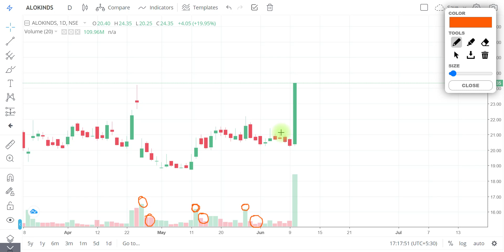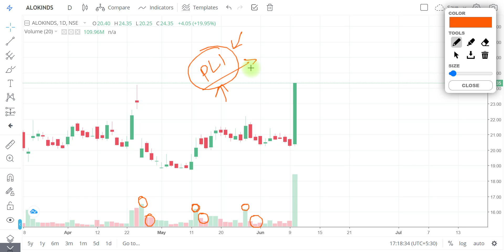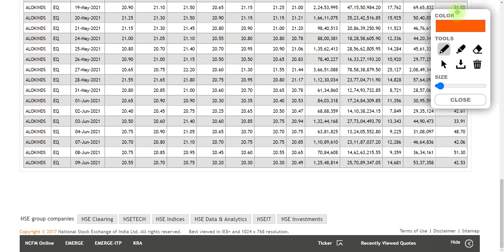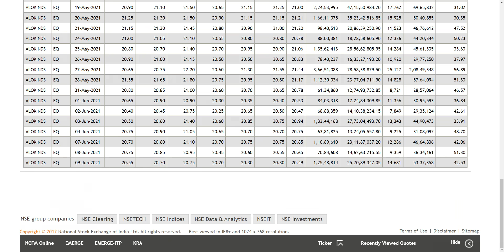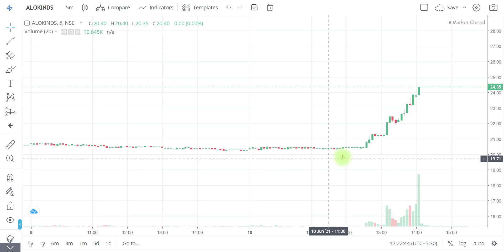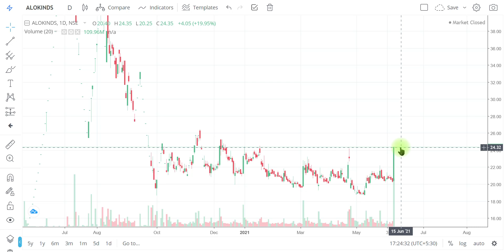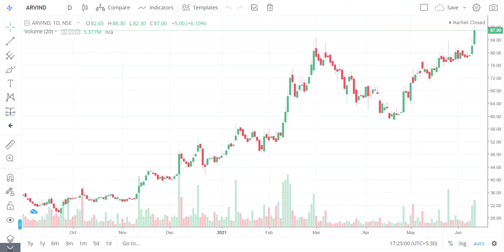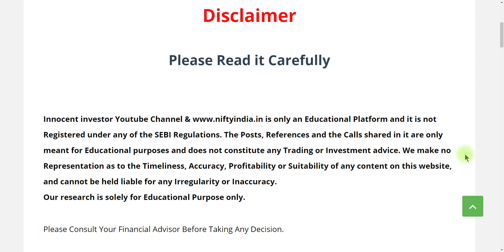ALOK INDUSTRIES UPPER CIRCUIT | ALOK INDUSTRIES UPPER CIRCUIT REASON | 20% UPPER CIRCUIT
"OR"
Open Account With No.1 Full-Time Broker
                                " OR"
Open Account With India's No.1 Broker
                                 "OR"
Open FREE Account With IIFL

Regards-
("ii")
Innocent Investor